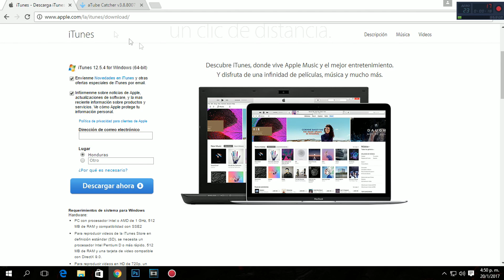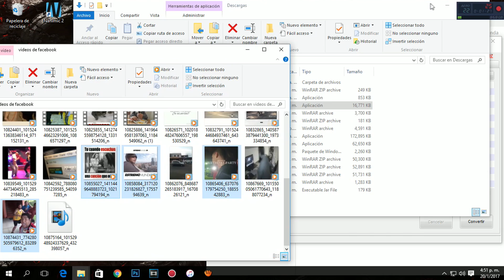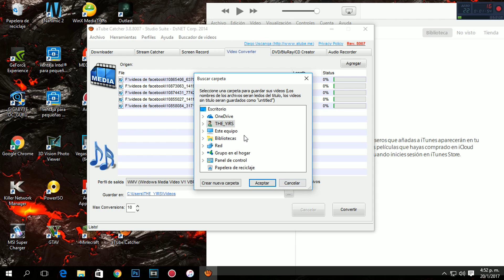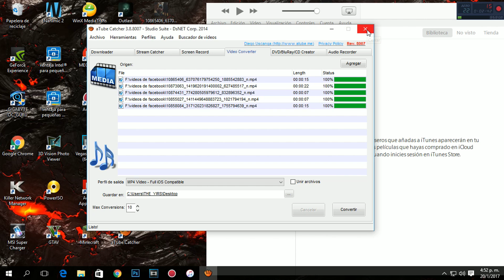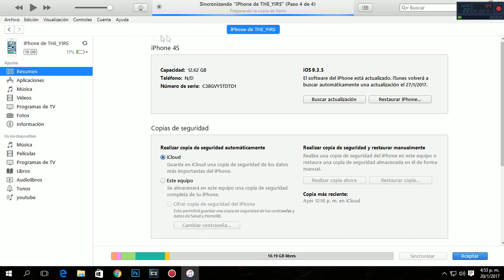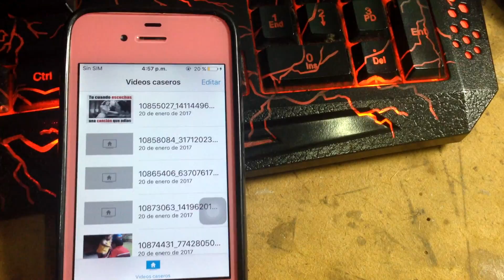COMO PASAR VÍDEOS A MI IPHONE,IPOD - ULTIMA VERSIÓN ITUNES 2017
▬▬▬▬▬▬▬▬▬▬▬▬ஜ۩۞۩ஜ▬▬▬▬▬▬▬▬▬▬▬▬
▓▓▓▒▒▒░░░ LEA LA DESCRIPCIÓN DEL VÍDEO ░░░▒▒▒▓▓▓
▬▬▬▬▬▬▬▬▬▬▬▬ஜ۩۞۩ஜ▬▬▬▬▬▬▬▬▬▬▬▬
En este vídeo tutorial les enseño Como pasar videos a mi iphone,ipod, 2017 ultima versión Itunes  espero les sirva y les guste el vídeo de ser así Suscribance y delen like

▬▬▬▬▬▬▬▬▬▬▬▬ஜ۩۞۩ஜ▬▬▬▬▬▬▬▬▬▬▬▬
▀▄▀▄▀▄▀▄▀▄▀▄▀▄▀▄¡¡¡LINKS!!!▄▀▄▀▄▀▄▀▄▀▄▀▄­­­▀­▄▀

τσdσs lσs Dεяεcнσs яεsεяvαdσs
TheYIRS